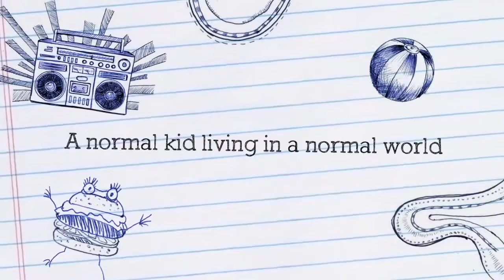Diary of a wimpy kid Dog days book trailer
By: Austin Piper 1st period
This is for a class project not to make money.